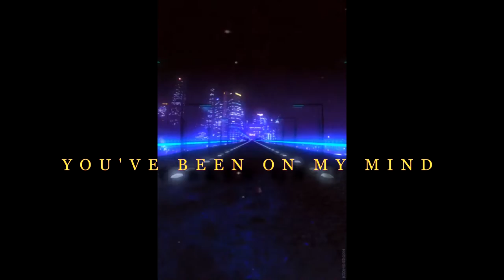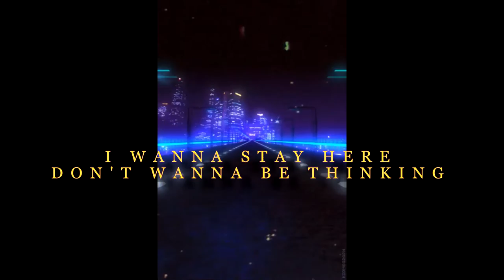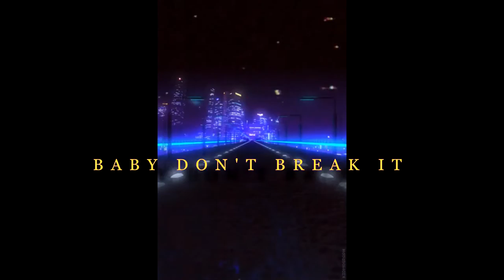MICHAEL CLAY - LOST INSIDE YOU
Recorded, Performed and Composed by Michael Clay at Soundwerx Bendigo Australia.